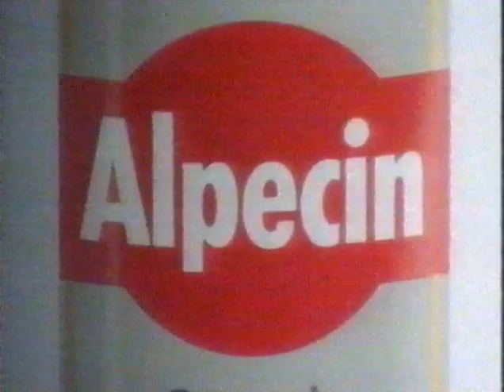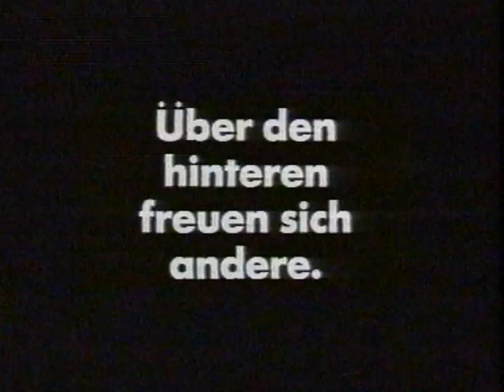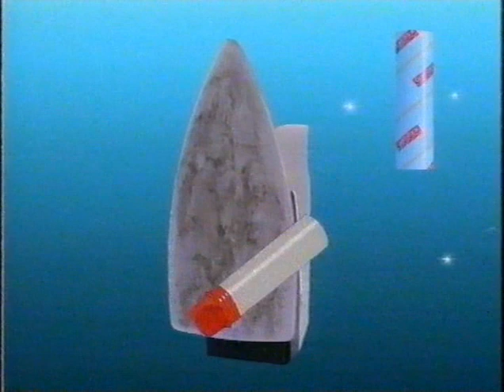Miloslav Mecir vs Boris Becker - Australian Open 1990 R16 - Ausschnitt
Australian Open 1990 R16 - Ausschnitt - Miloslav Mecir vs Boris Becker